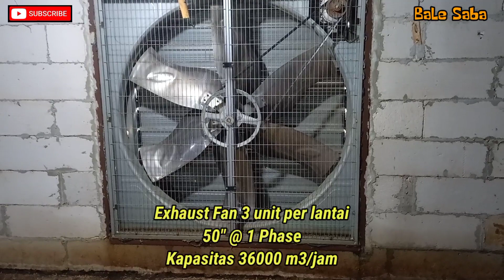CLOSE HOUSE 10 x 52 M, BUDGET 40 RIBUAN PER EKOR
Support terus Channel yt Bale Saba

Maju terus perunggasan Indonesia

Salam Sehat.. Salam Saba..